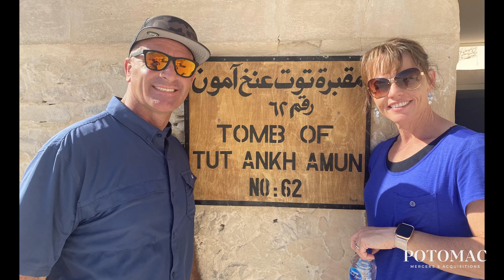“God Set the Stage” | Byron & Jennifer Gifford’s POTOMAC Experience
Byron and Jennifer Gifford met at Ricks College in southeastern Idaho where Byron’s pest control legacy began. After a hugely successful first summer on the doors, he put that passion for hard work into a career that paved the road for his family’s future. Relying on his faith, Byron overcame incredible trials and established one of the most successful pest control companies in the western United States: Evergreen Pest Solutions.

JOYNH8YVUJEDNZYV
ZEVB8RS13TVQTAGF